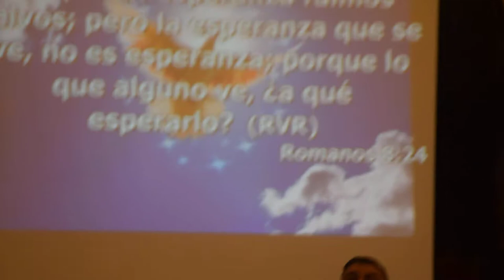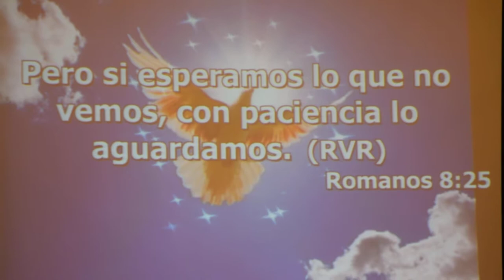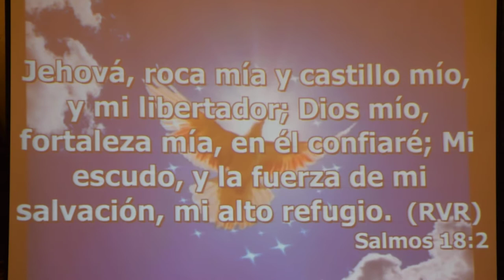Cristo es mi unica esperanza - Pastor Esteban Daniel Luna 1ra. Parte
SALUDOS PARA LOS PASTORES EN ARGENTINA: ENRIQUE BARBOSA Y TERESA LOYOLA Y PARA TODA LAS CONGREGACIONES.
 HORARIO DE SERVICIOS:
Página Oficial en Facebook:
*Visite nuestro canal en:
                         Iglesia Pies Divinos
Iglesia: Ministerio Evangelistico Misionero
                     PIES DIVINOS
Pastores: Esteban Daniel y Nancy Luna